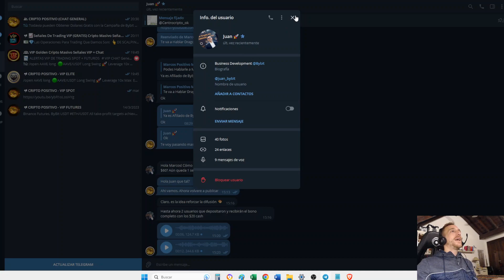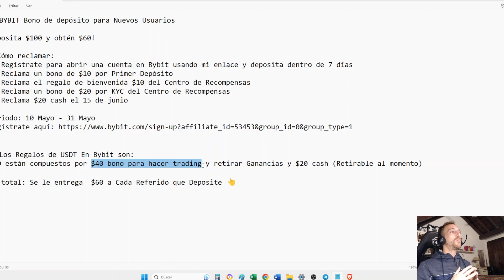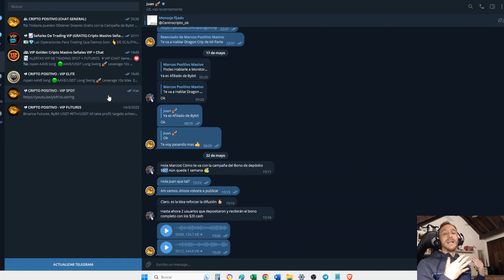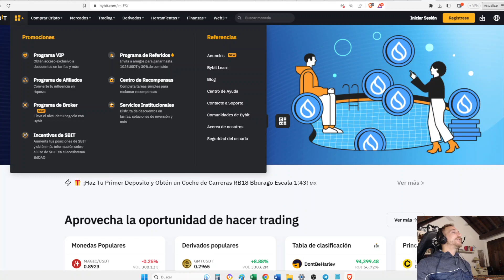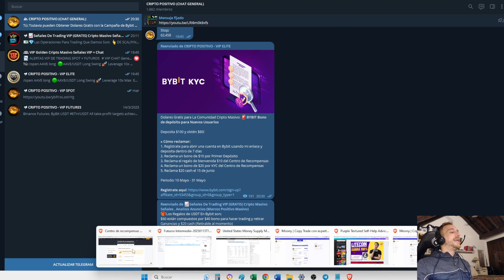💵GANÁ $60 Dólares GRATIS Siguiendo Estos SIMPLES Pasos (AIRDROP DE BYBIT $60 USDT) USDT Gratis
Para Unirte a los Canales VIP y Para Adquirir el Indicador Premium Utiliza los Contactos de arriba.

💥 UNITE AL CANAL 2 DE TELEGRAM (Enlace al Chat General de La Comunidad):

🟢Por Colaboraciones, Negocios y Asesoramientos Personalizados Puedes Contactarme por Correo Electronico o Por Telegram (Respondo Personalmente Y Es Mi Unica Cuenta)
🔶Atencion Soldados:
My Copy Trading Automatico en Bitget ya está Activo:
📗Empezaré con una Cuenta de $500 usd
Será un Copy Trading con Bajo Riesgo en SPOT
💰El Promedio de Ganancias Puede ser entre un 1% - 8% Mensual y El Minimo Monto para Seguirme es de $300 usdt

🔶Iremos Haciendole todo el Seguimiento a la Cuenta En Videos en Vivo y Mostrando la La Cuenta aca Por Telegram y Podran Preguntarme todas sus dudas
🔶Para Poder Copiar todas mis Operaciones de Forma Automatica el Primer Paso es:
Crear Cuenta en Bitget con mi enlace de Referido y Fondear la Cuenta de SPOT
 💰Debes tener $300 usdt o Mas..Disponibles en tu cuenta de SPOT

🔶Buscan en la Seccion de Copy Trade mi Usuario, Mi Perfil de Copy Trading se llama: 👉🏻Delta Inversiones

Codigo: NPOD7I

➡️PARA COMPRAR ACCIONES: Únete a Quantfury y ambos recibiremos una acción gratuita como AAPL o UBER, o cripto como BTC o ETH. ¡Opera libre de comisiones! Descarga Quantfury usa mi código de invitación: T566B1AA

(MAS DE 5 CURSOS / ACCESO INMEDIATO):
1) Inversiones Y Trading Desde 0 A Avanzado Con Criptomonedas
2) Trading Intra-Dia Con Forex (Divisas), Acciones y Criptomoneadas
3) Analisis tecnico, fundamental (Con ejemplos Prácticos en VIVO)

- Invertí Únicamente Dinero Que Puedas Permitirte Perder